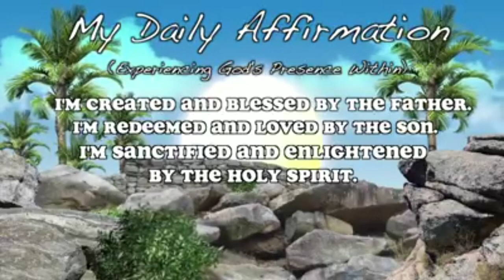My Daily Affirmation – Friday Edition | The Healing Eucharist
"What is the best way to start the day? Start the day with Good News!" - Rev. Fr. Glenn Paul M. Gomez, SVD

This is edited using KineMaster for photo and YouCut for video and it is uploaded on Alan Edgar Consebido YouTube channel.